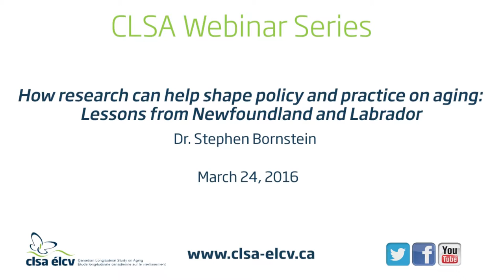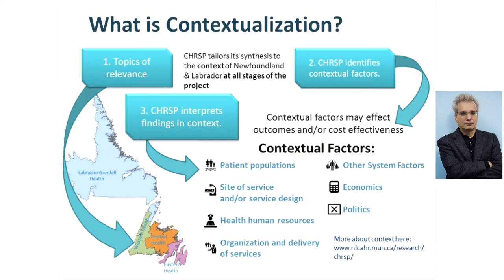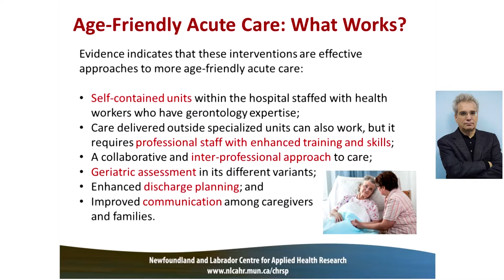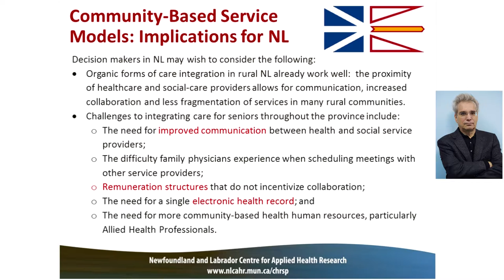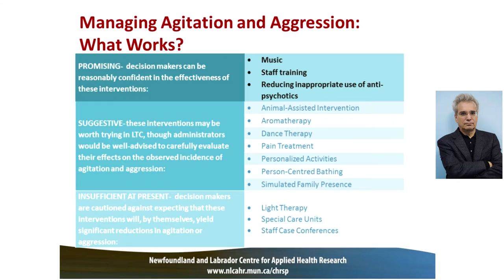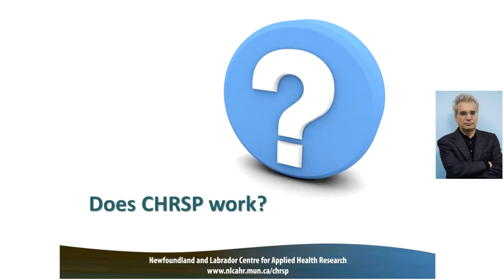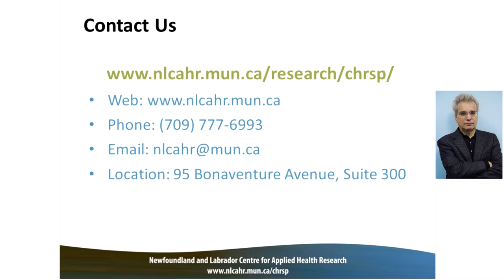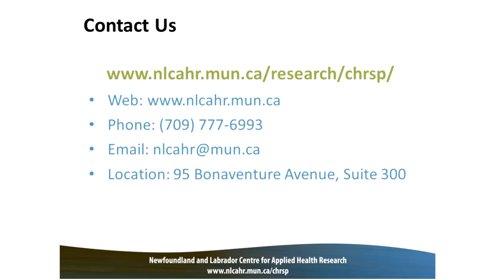CLSA Webinar Series: How research can help shape policy and practice on aging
Dr. Stephen Bornstein completed his M.A. and Ph.D. in Political Science at Harvard University. He has been the Director of the Newfoundland and Labrador Centre for Applied Health Research (NLCAHR) since the Centre’s establishment in 1999. He is also Director of SafetyNet, Memorial University’s centre for research on occupational health and safety. At NLCAHR, he leads the Contextualized Health Research Synthesis Program, an integrated knowledge translation program that addresses pressing health services, policy and technology questions for the provincial health system. From 1991 to 1995, Dr. Bornstein served as Assistant Deputy Minister of Intergovernmental Affairs in the Government of Ontario and as Ontario Representative to Quebec. He has a joint appointment as a full professor in the Department of Political Science and in the Division of Community Health and Humanities of the Faculty of Medicine at Memorial University.
In this Webinar,  Dr. Bornstein will explain how research can help shape policy and practice on aging with lessons from Newfoundland and Labrador.